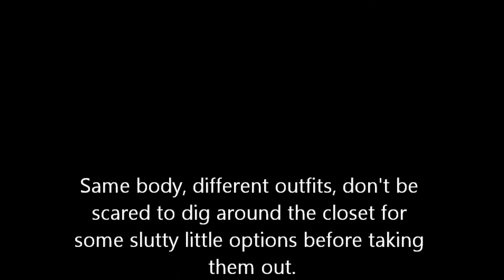Midges tame to trashy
Early Season Midges on our mountain freestones can be bigger and flashier than later in the season. Here are a few simple tricks to get your tiny midge noticed in a sea of bugs